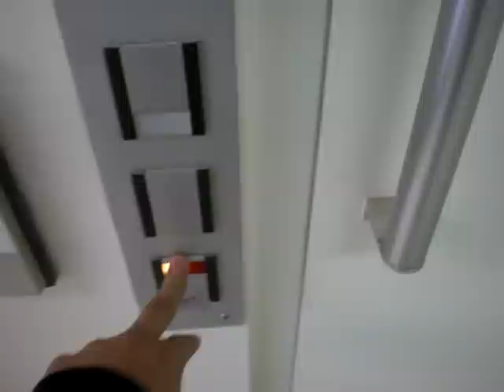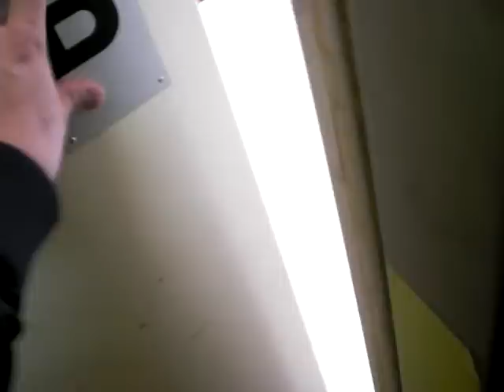DEVE Hydraulic elevator...